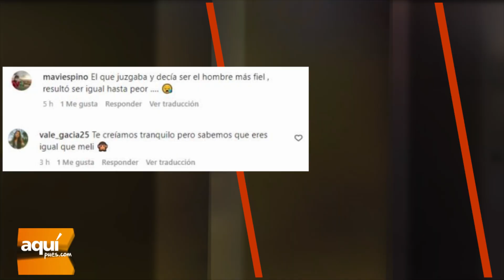NO LO ESPERABA! RODRIGO CUBA ES ABUCHEADO POR HINCHAS DEL SPORT BOYS